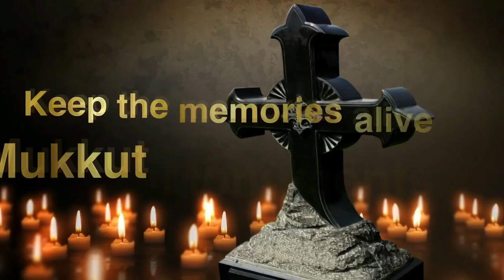KHNA condoled the demise of senior RSS pracharak R.Hari